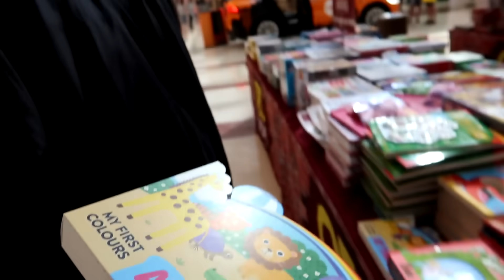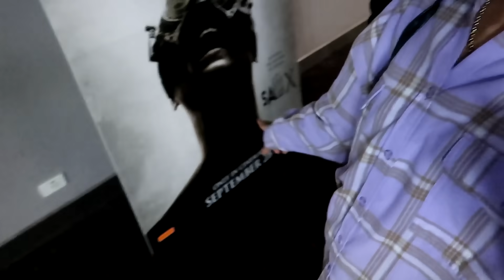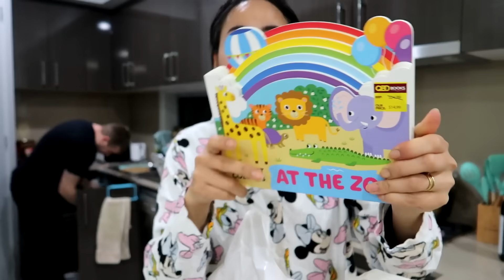NAG TAMPO SI MISTER😣 ILANG BESES KO NA DAW SIYA HINDI PINAPANSIN